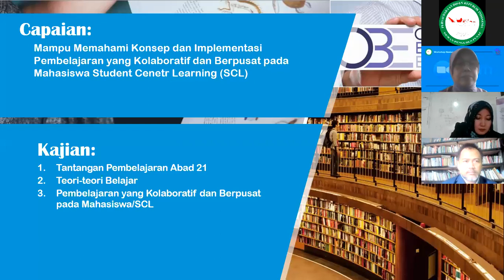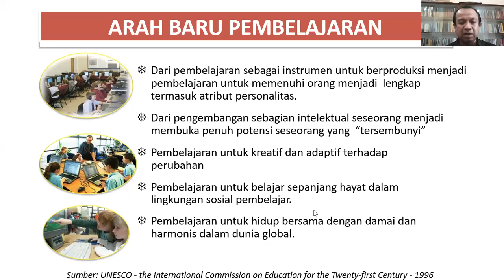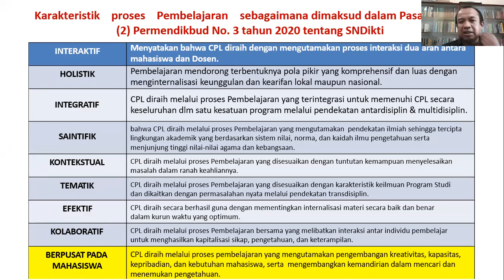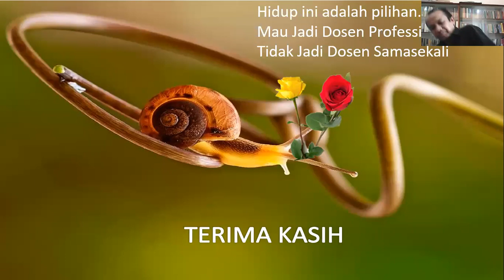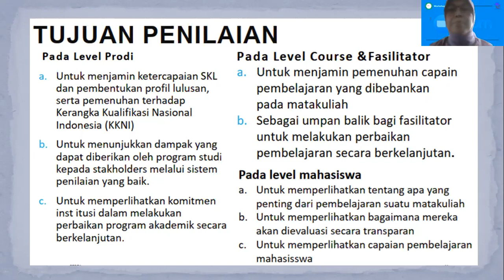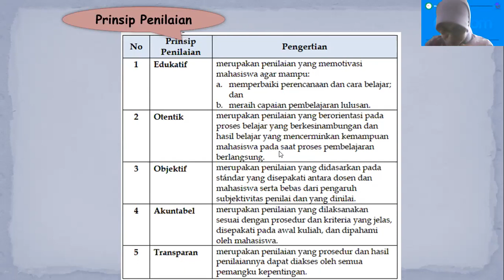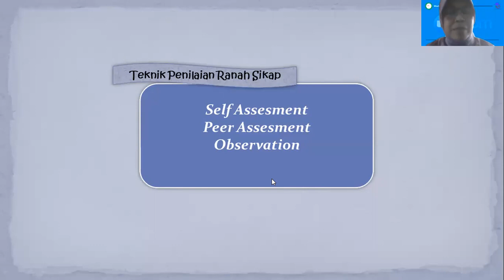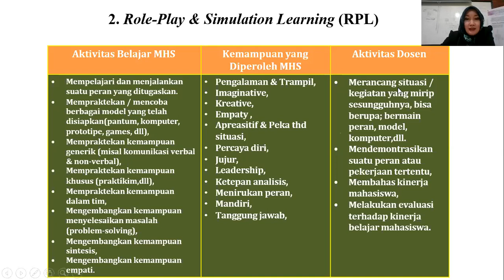SERI 3 Workshop Nasional Penyusunan Dokumen Kurikulum Program Studi Yang Beriorientasi KKNI-OBE-MBKM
Persaudaraan Dosen Republik Indonesia ( PDRI ) Bekerjasama dengan Transkampus.com dan Milenialpos.com Menyelenggarakan Workshop Nasional :

Tema : Penyusunan Dokumen Kurikulum Program Studi Yang Berorientasi KKNI-OBE-MBKM

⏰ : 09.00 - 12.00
💻 : Zoom Meeting

📌 Pengantar :
Dr. Ahmad Zakiyuddin, S.IP., M.IKom
Ketua Umum DPP PDRI - Dosen Ilmu Komunikasi Fisip UNLA

📌 Pemateri :
1. Dr. Cartono, M. Pd., M. T
Ketua P3AI Unpas-Narasumber Nasional KPT Kemdikbudristek RI

Membawakan materi :
Pembelajaran yang Kolaboratif dan Berpusat pada Mahasiswa (SCL)

2. Dr. Dr. drh. Nia Nurdiani, M.Si
Anggota Tim Pengembang KPT Unpas dan Ketua Satuan Pengawas Internal (SPI) Unpas.

Membawakan materi :
Penilaian dan Evaluasi Pembelajaran MBKM

📌 Moderator :
Iin Endah Setyawati, S. IP., M. AP
Sekretaris Prodi Administrasi Negara UNFARI

Fasilitas :
✅ Materi Digital
✅ E - Certificate
✅ Dialog Interaktif